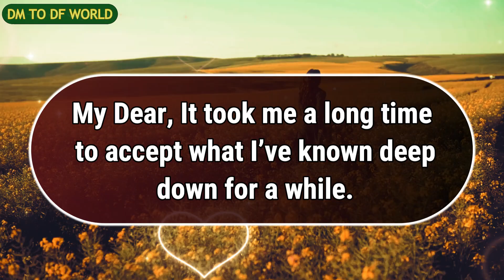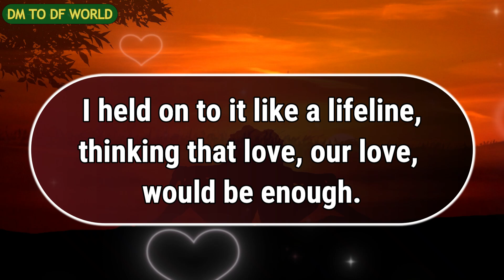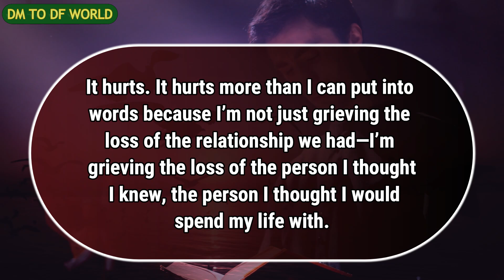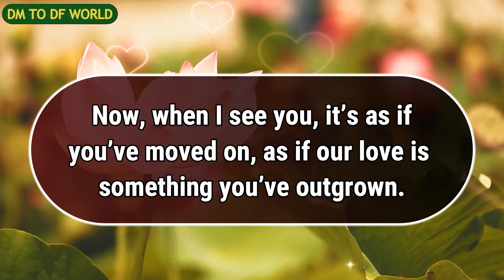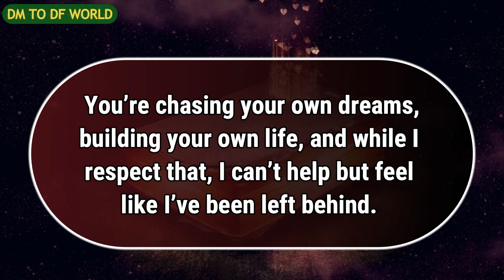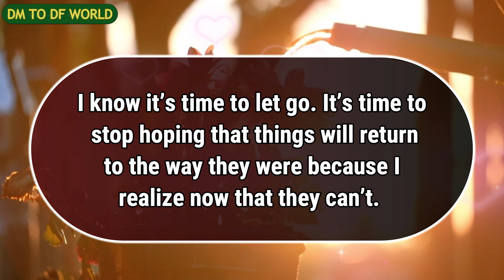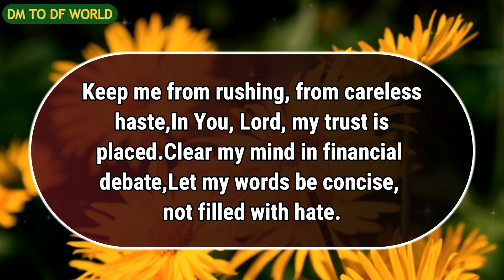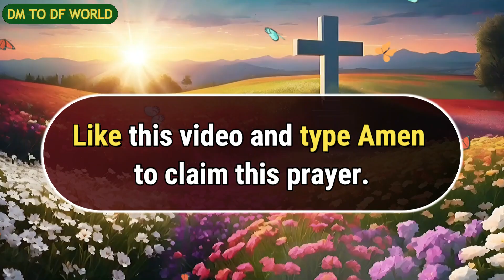This is why I'ms taying away from you🦋dm to df🦋|finance reading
This is why I'ms taying away from you 🦋dm to df🦋| finance reading | |df to dm

divine feminine,
twin flame,